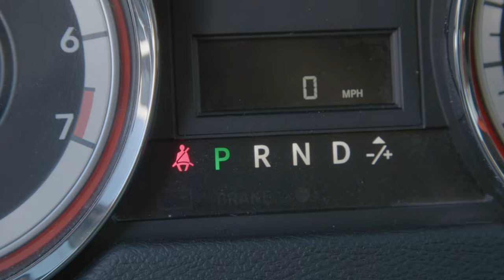Seat belts save lives.